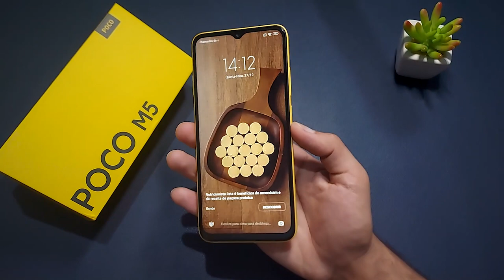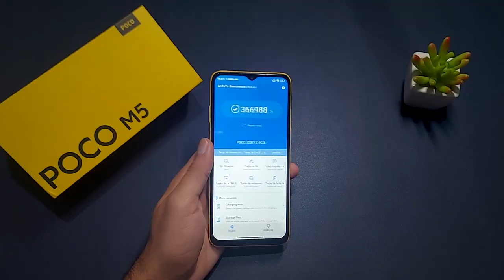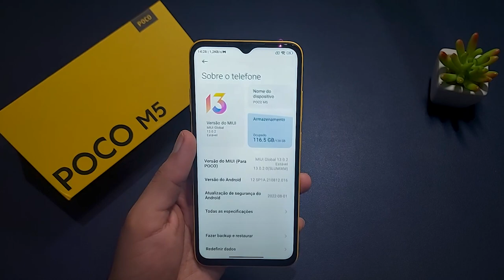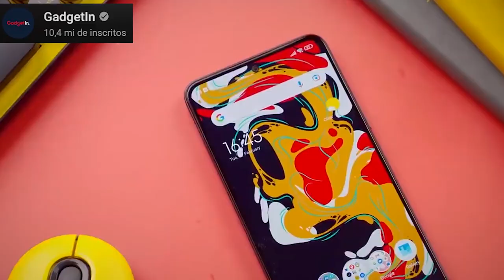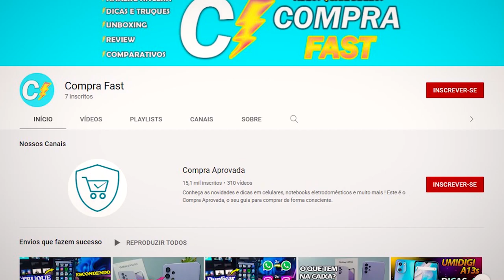POCO M5 vs POCO X5 (LANÇAMENTO) / Tem Diferença?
💖 POCO X5 (6GB / 128GB) ➽